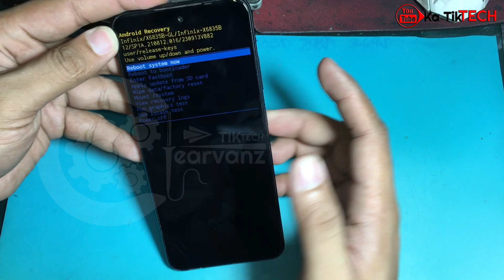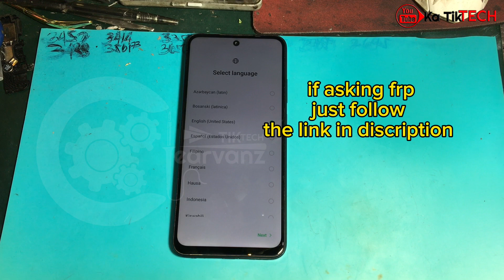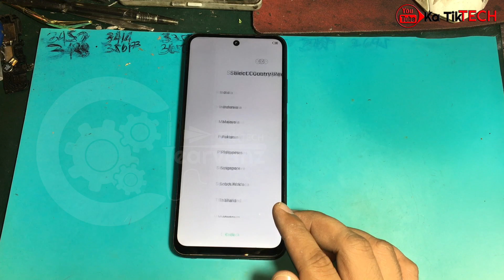Infinix Hot 30 Play X6835B Hard Reset Unlock Password